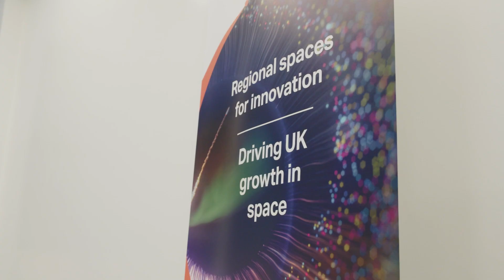Testing & Validation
Testing your prototype gives you security of validation before launch, and is a vital step on your product journey.

Product innovation relies on the ability to build and test prototypes quickly and effectively. Our capabilities enable you to move swiftly and confidently through these phases, meaning your product will be innovative, reliable, and brought to market sooner.

Test your hypothesis, get invaluable feedback from our experts, save time and money, and build confidence in your product or service.